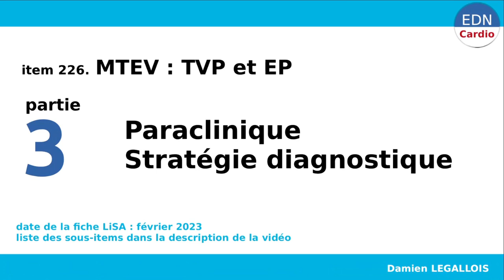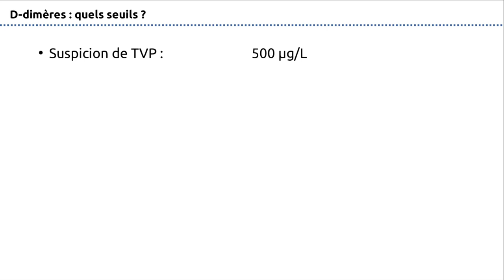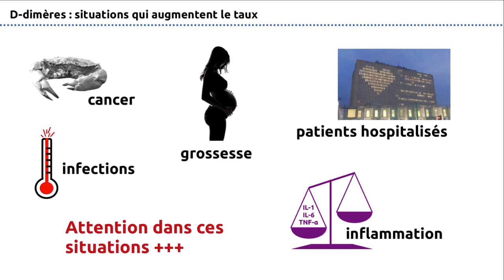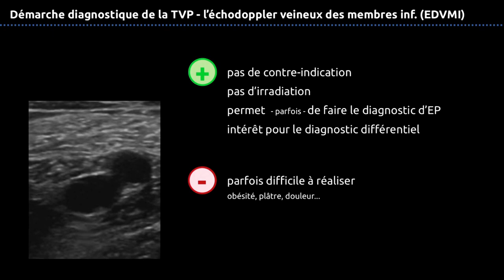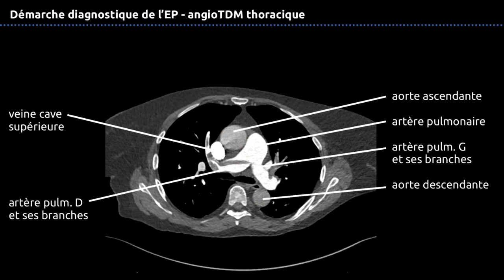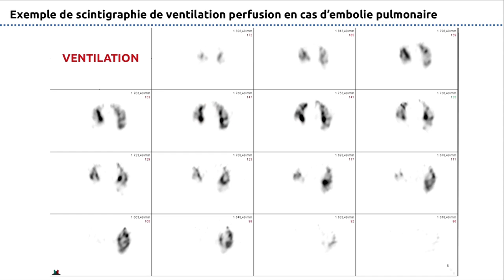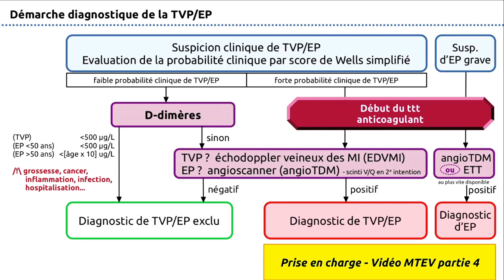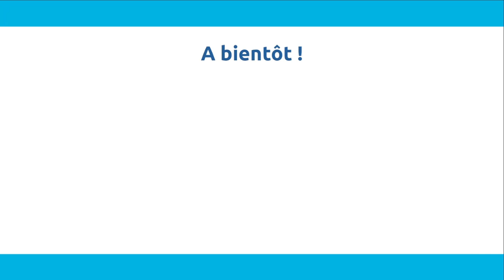226 - MTEV (TVP et embolie pulmonaire) - Partie 3 - Paraclinique, stratégie diagnostique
Fiche de lecture de la fiche LISA dans le cadre de la réforme R2C du DFASM.

Item 2C-226-DP-A01, rang A.

00:00 Introduction
01:01 D-dimères (2C-226-DP-A02, rang A)
05:58 Echodoppler veineux des membres inférieurs (2C-226-EC-A01, rang A)
09:18 AngioTDM thoracique  (2C-226-EC-A02, rang A)
14:52 Scintigraphie de ventilation perfusion (2C-226-EC-A02, rang A)
17:44 Le truc important si probabilité clinique forte
18:11 La suspicion d'EP grave (2C-226-IU-A01, rang A)
20:25 Les oubliés du diagnostic de MTEV
21:28 Quid de la grossesse ?

CREDITS
2019 ESC Guidelines for the diagnosis and management of acute pulmonary embolism. European Heart Journal. 2020;41:543-603.
2018 Consensus ESC sur la TVP. European Heart Journal. 2018;39:4208-18.